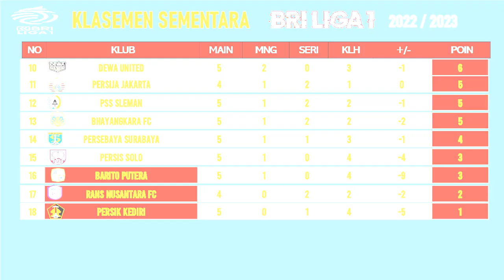PSM vs AREMA FC – HASIL PEKAN 5 BRI LIGA 1 - Klasemen BRI Liga 1 2022-2023-LIVE INDOSIAR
PSM 1-0 AREMA FC